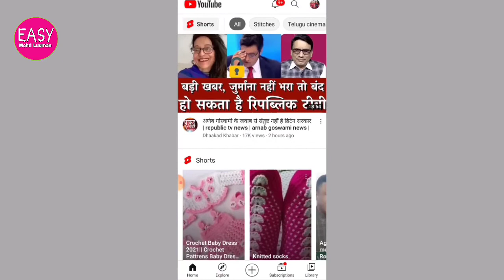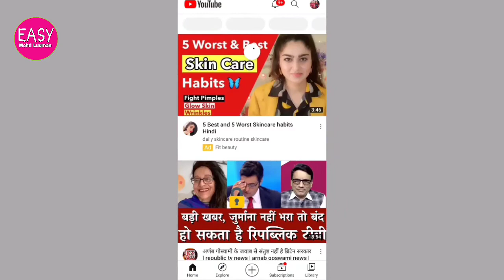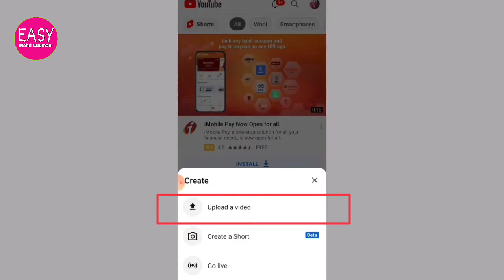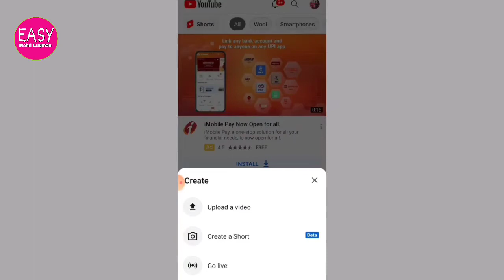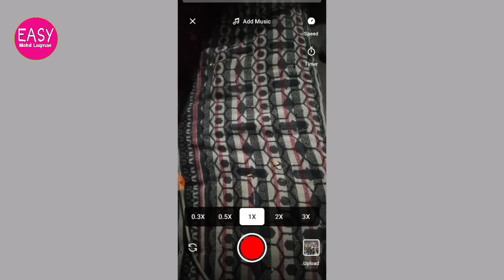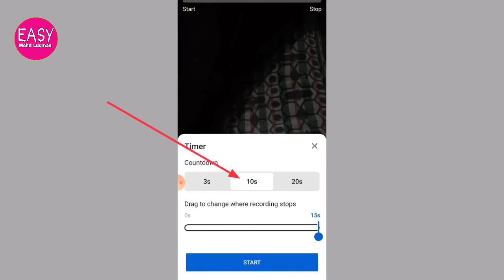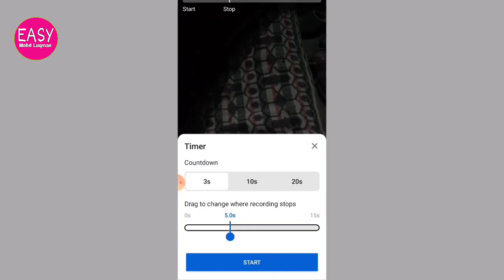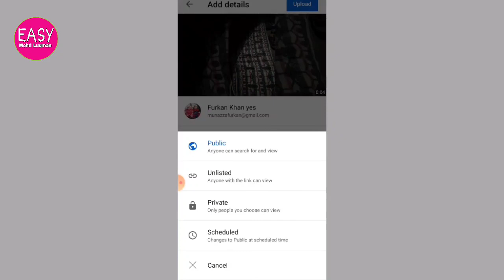you tube video per short video kaise dekhe & uploade kare by muhammad luqman muzaffarnagar